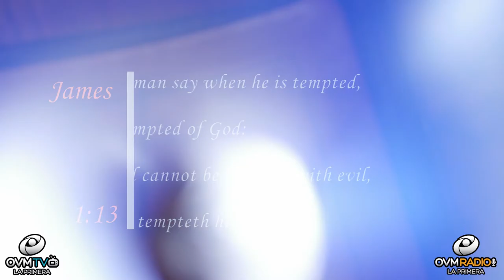Elaine Enriquez - Heart To Heart #15 - Be encouraged, God will fight for you